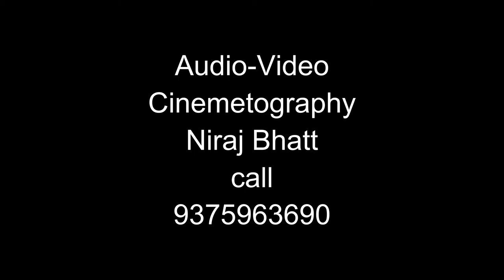Baho mei chale aavo | Film : Anamika | singer : Ankita Bramhe | cinemetography Niraj 9375963690